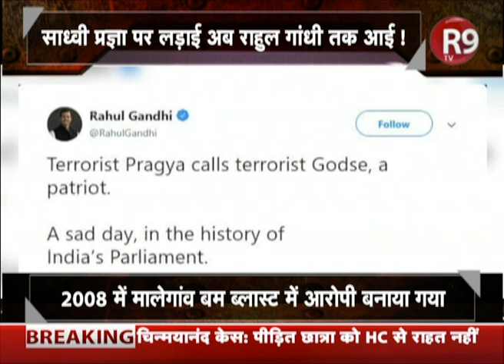क्या प्रज्ञा को मिलेगी माफी? पर देश की सबसे बड़ी बहस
मन से मांफी. आज ये सवाल उठाना पड़ रहा है...क्योंकी गांधी के देश में एक बार फिर गोडसे को देशभक्त बताया गया है...तो क्या माफी मिल गई...पर देश की सबसे बड़ी बहस